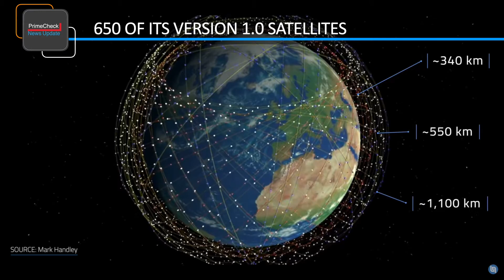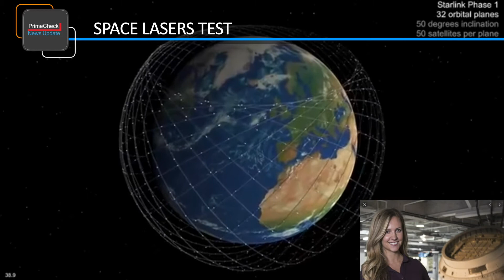SpaceX Starlink Space Lasers Successfully Tested in Orbit for the First Time